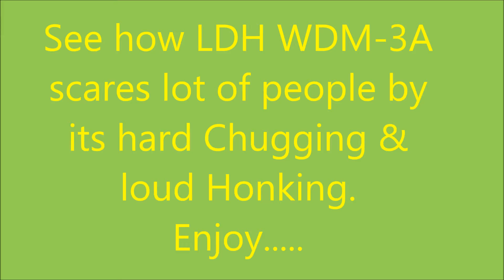BACK OFF YOU SILLY PEOPLE!!!! Hard chugging WDM-3A scared lots of people sitting on the track.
LDH WDM-3A #16534 Scares people away from the track by tis hard chugging and loud honking headed with 22451 Bandra Chandigarh Superfast Express.

New Delhi to Katra: Full Journey Compilation: 22461 Shri Shakti AC Express."